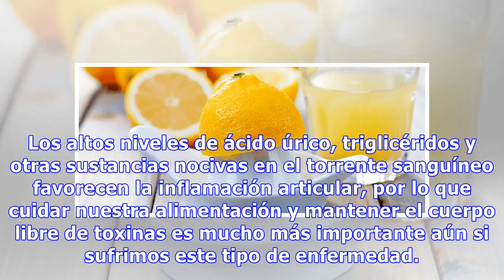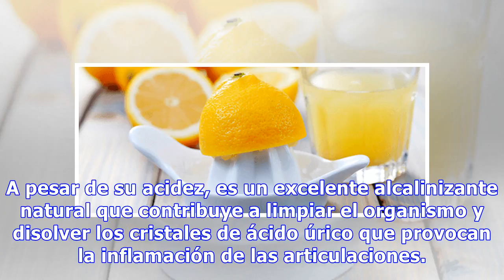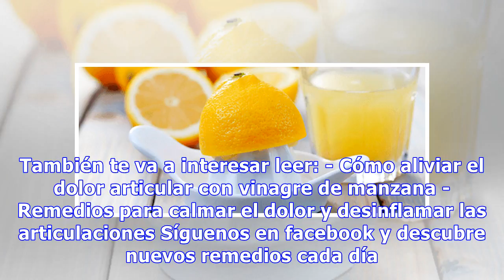Remedios contra el dolor e inflamación de las articulaciones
La artritis es una enfermedad muy común caracterizada por la inflamación y deformación de las articulaciones, acompañadas de dolor más o menos intenso dependiendo de la forma en que se presente: gota, artritis reumatoide u osteoartritis. Los altos niveles de ácido úrico, triglicéridos y otras sustan...